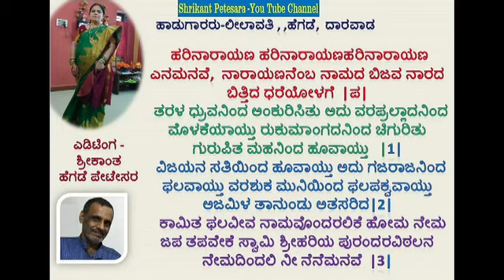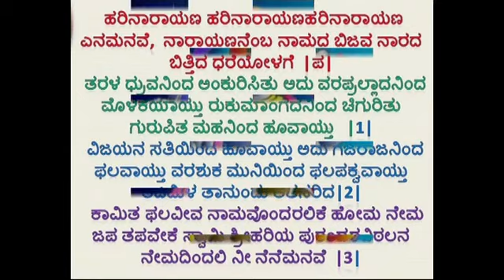ಭಕ್ತಿಗೀತೆ- ಶ್ರೀಮತಿ ಲೀಲಾವತಿ ಹೆಗಡೆ ಧಾರವಾಡ- ಹರಿನಾರಾಯಣ